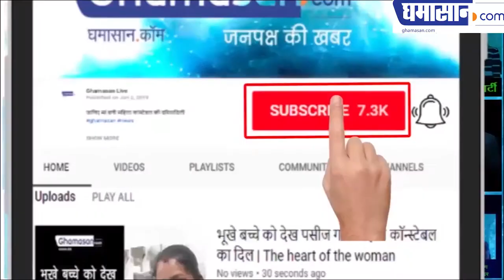ऐसे बनी सिंधूरा मिस इंडिया वर्ल्ड | Sindhura Gadde Miss India World Hot Photoshoot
ऐसे बनी सिंधूरा मिस इंडिया वर्ल्ड | Sindhura Gadde Miss India World